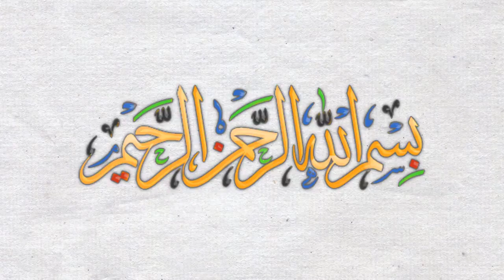nocopyright Royalty free Islamic intro |Bismi Allah Rahmani Rahim Islamic Video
Download Free Bismillah intro 4K Background Editable Stock Videos for your Channel, website, Social media etc.This intro is completely  free to use for any purpose.